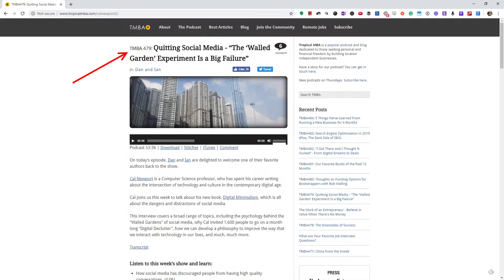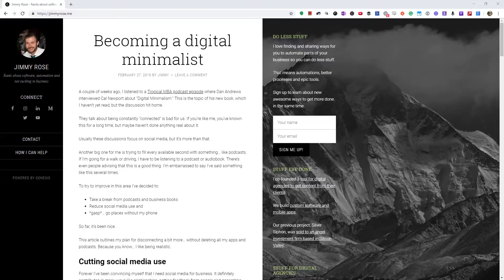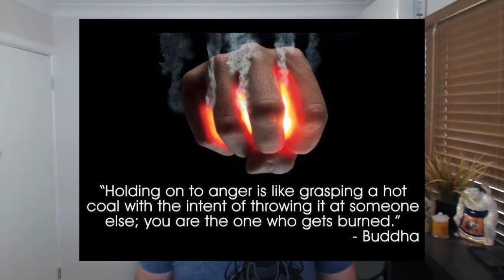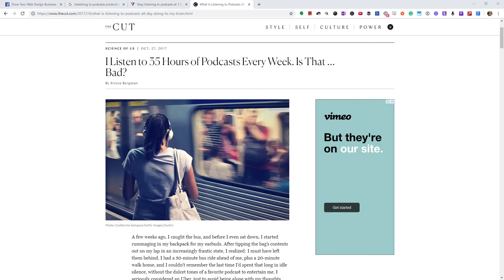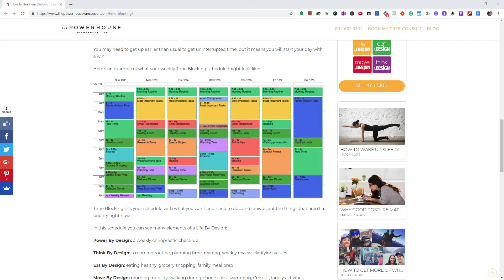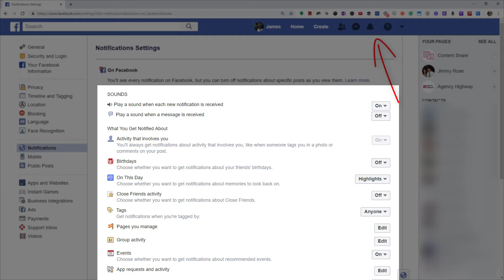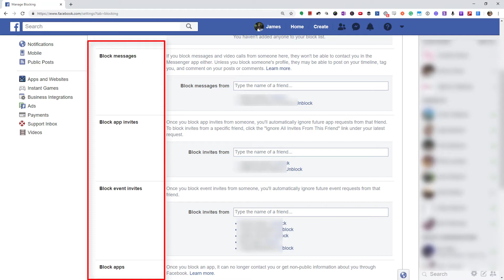How to become a digital minimalist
This week I revisit my plan to become more of a digital minimalist. It’s been a few weeks and I have more time, more headspace and it’s been bloody great.

You’ll learn some of the best ways to get started in cutting social media use and phone time.

Use the red button or sign up to get notified by email